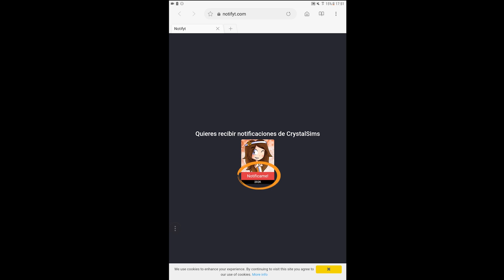MUERTE A TRAVÉS DEL CRISTAL | MURDER MYSTERY ROBLOX | CRYSTALSIMS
Nuevo vídeo de Roblox en Murder Mystery! Hoy la asesina fantasma hace de las suyas.. Muerte a través del cristal! =O Si te gusta el vídeo likéame, comparte y déjame un comentario! =D